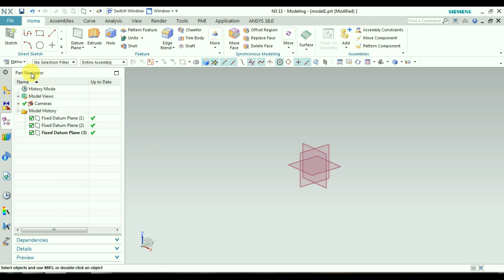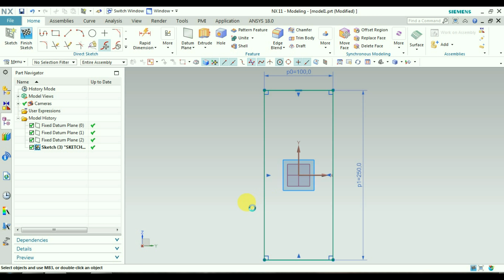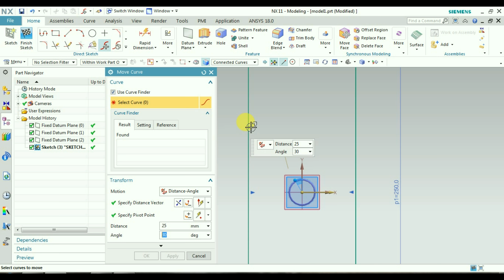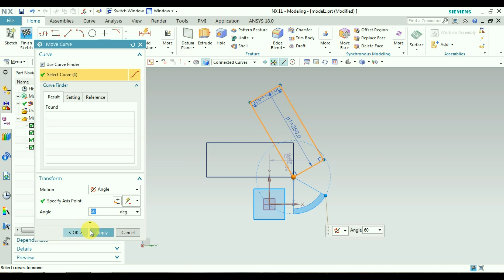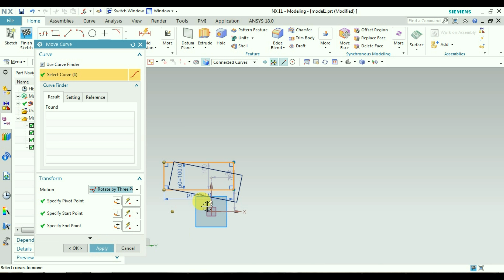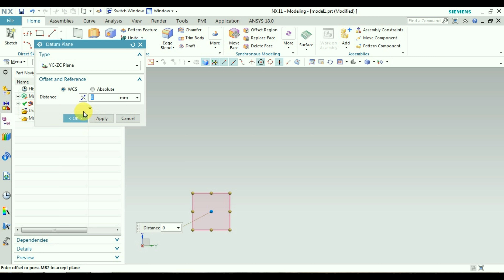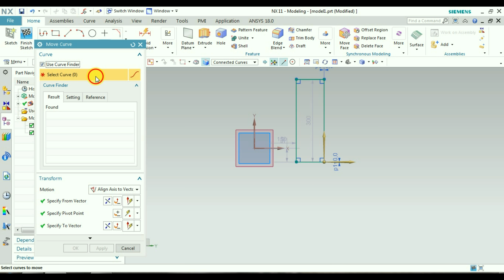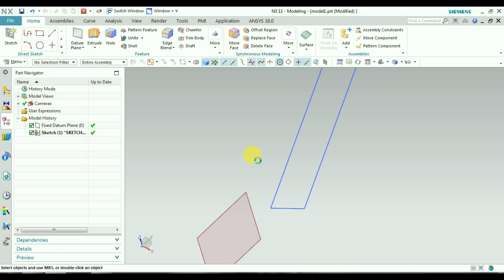UG NX - Sketch- 4- Move curve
How to use move command in Sketch in UG NX11